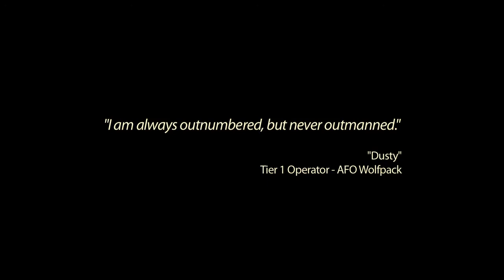LINKIN PARK The Catalyst (720p)